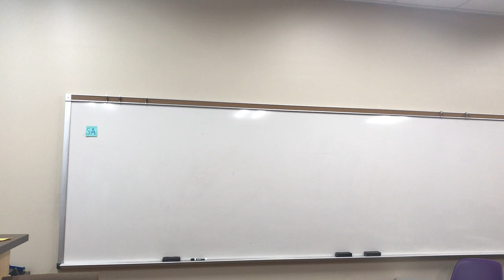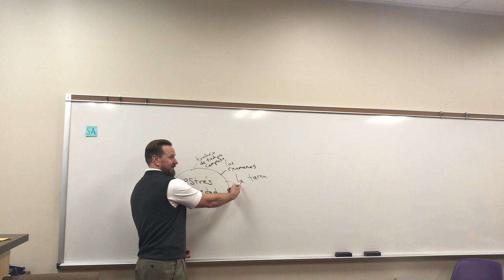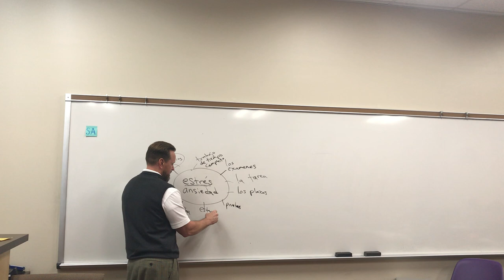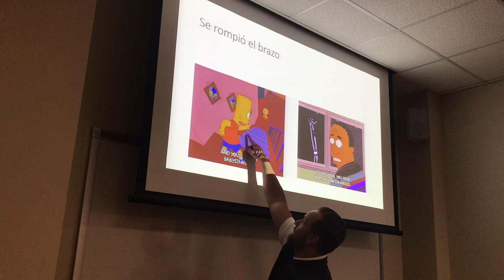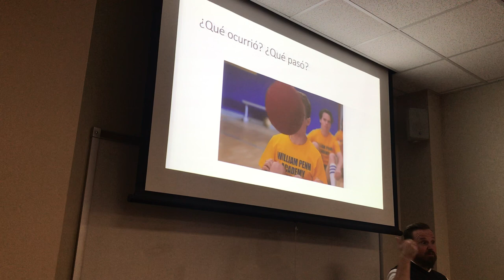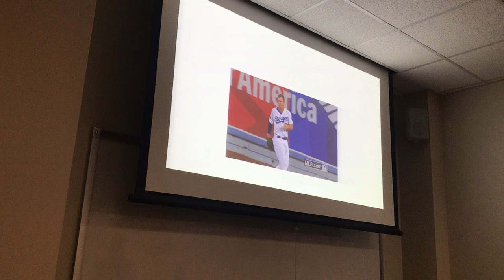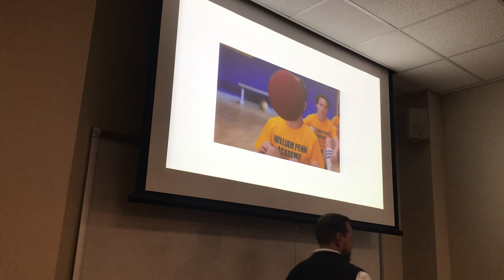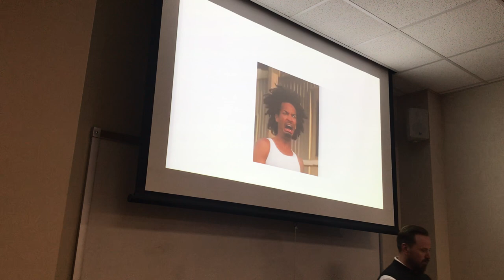Las presiones de la vida académica/Qué mala suerte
A quick lecture using vocabulary from chapter 14.